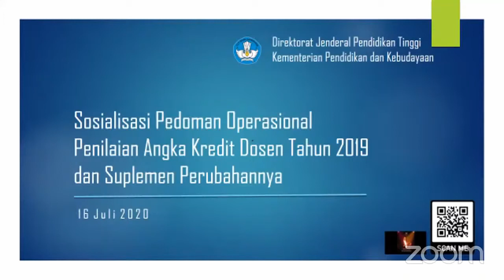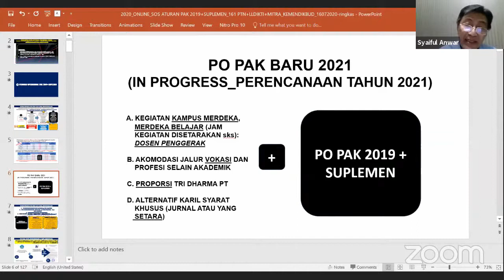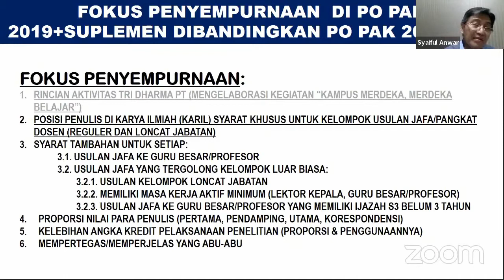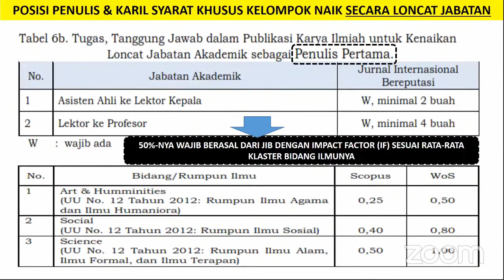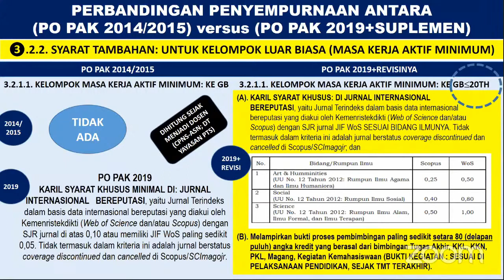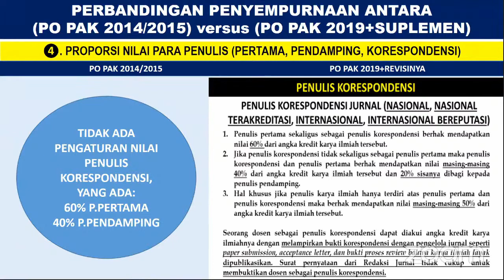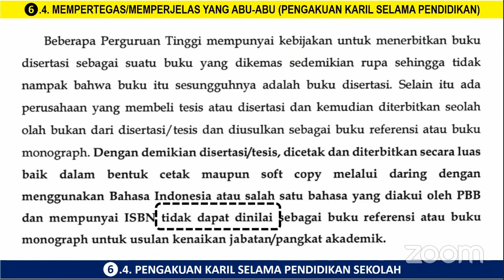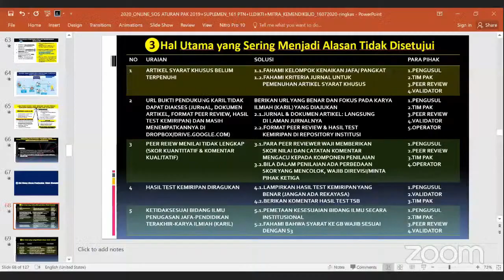Paparan PO PAK 2020 & 2021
Informasi penting bagi dosen yang akan mengusulkan kenaikan jabatan fungsional di tahun 2020 dan 2021. Dikti sudah mensosialisasikan pedoman opersional yang akan segera berlaku.